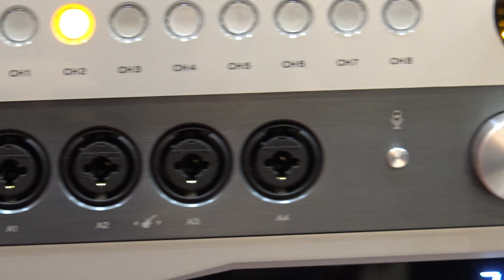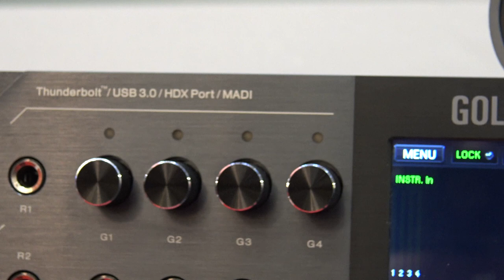Interview - Igor Levin Owner Of Antelope Audio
In this video from Musik Messe 2017 in Frankfurt Germany, Pro Tools Expert Technical Editor James Ivey talks to Igor Levin, the owner and chief designer of Antelope Audio.